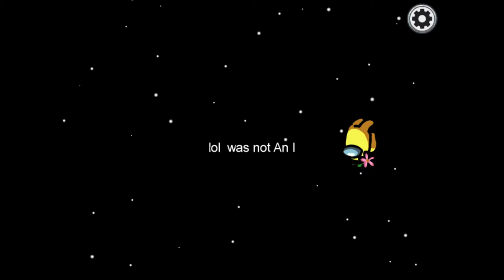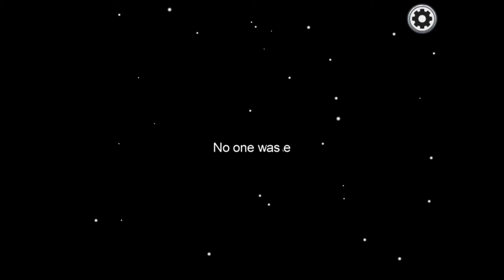Among Us- Nolan and Jack Play-through!!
We’re back for another video! This time with my cousin Jack!!!